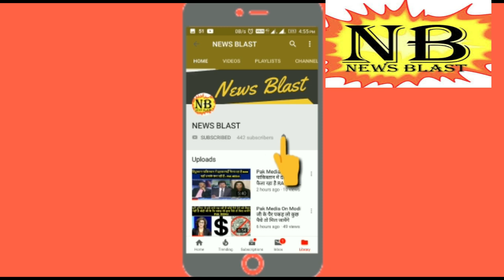Pak Media On India मैं पाकिस्तान की इकॉनमी ऐसी बनाऊंगा की इंडिया भी हमसे लोन लेने लाइन में खड़ा होगा